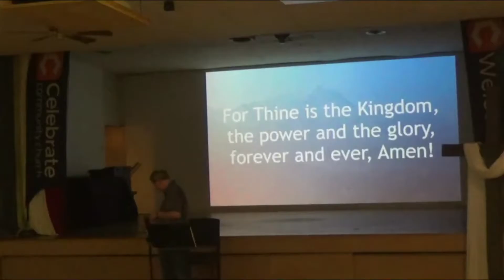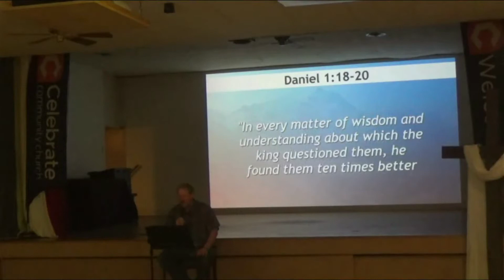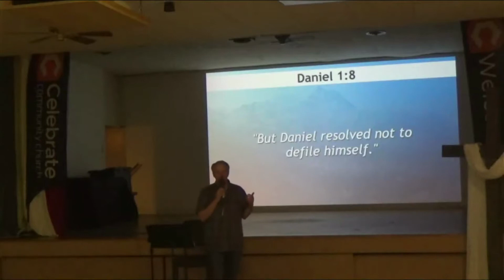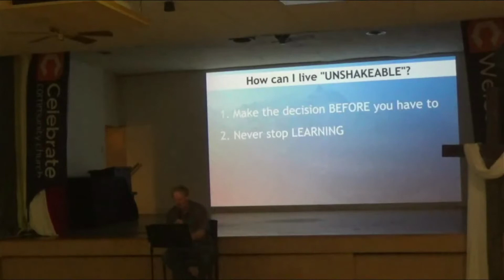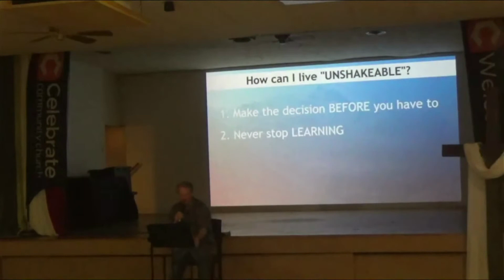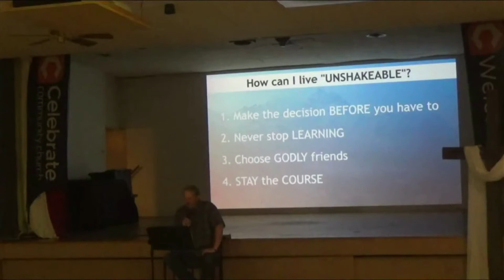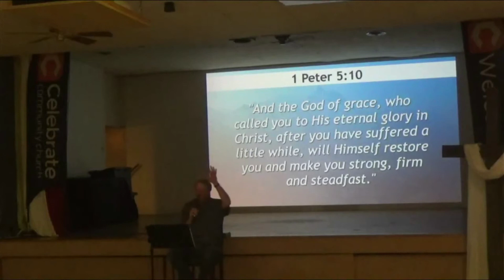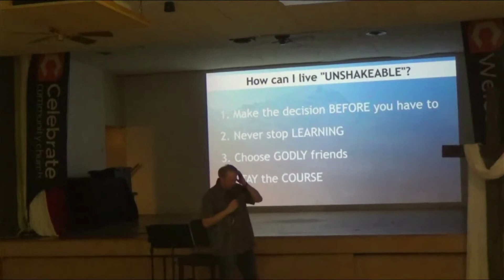Unshakeable (Week 3) 4 25 21 Message